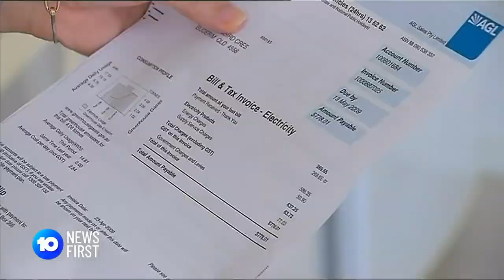Albanese Government Battles To Pass Energy Relief | 10 News First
The Albanese government has accused gas companies of threatening the nation after Shell put a hold on sales to the Australian East Coast.

10 News First airs at 5 pm, seven nights a week in your local market on Network 10.